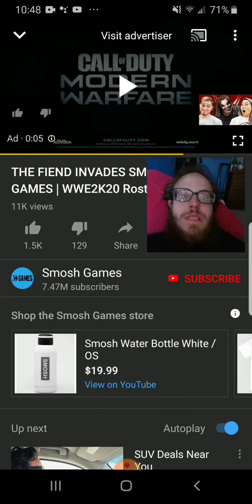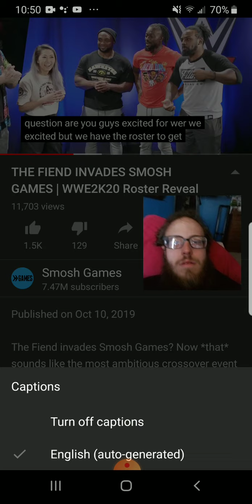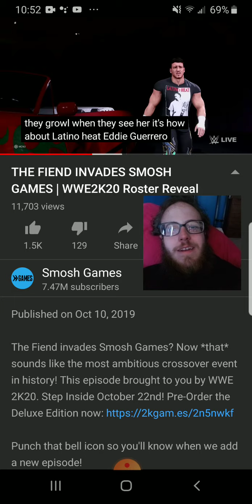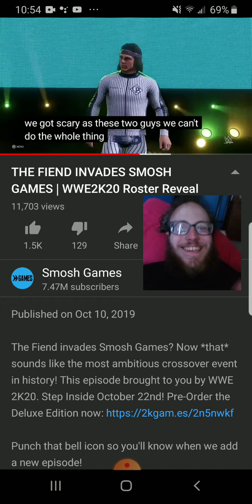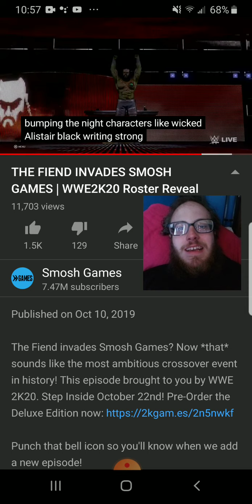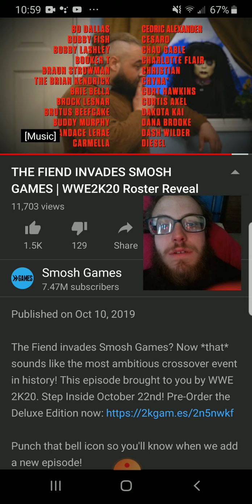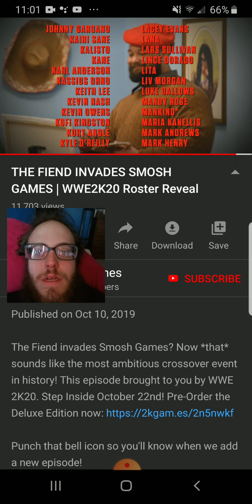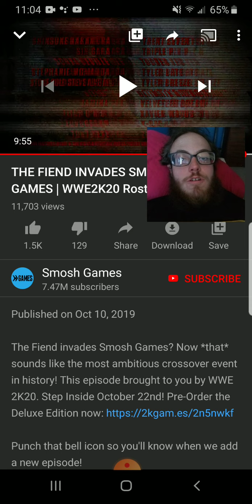WWE 2K20 FULL ROSTER REVEALED